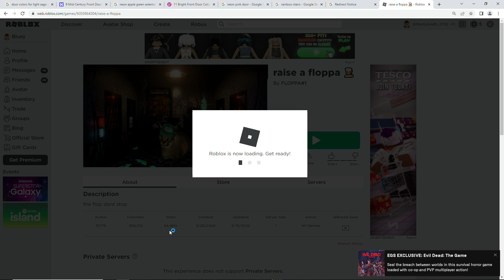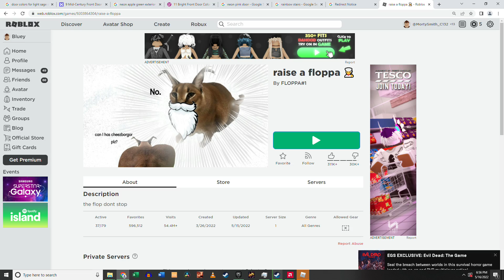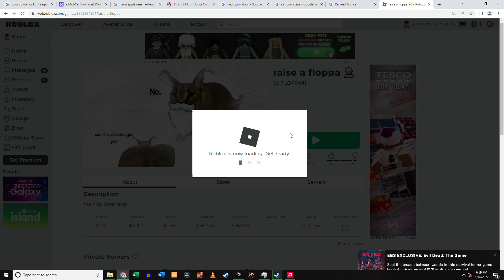Raise a floppa w/Arthur Roblox game #1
Another Sus Roblox game with Arthur this video is Insane about a insane cat called a floppa and with backrooms this game is sus so i recommend u to play it.